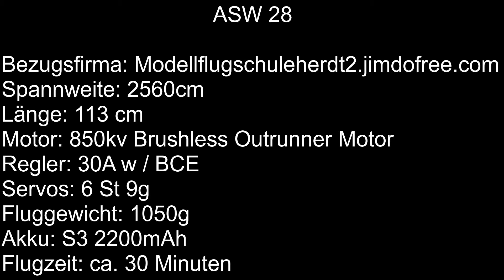Am 18.06.2020 in Borkum am HS mit ASW 28 geflogen.